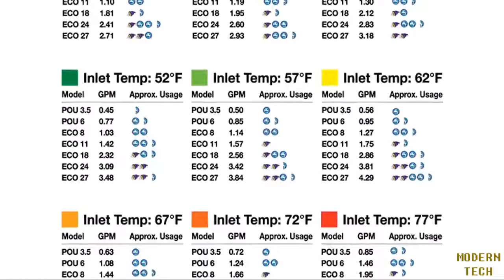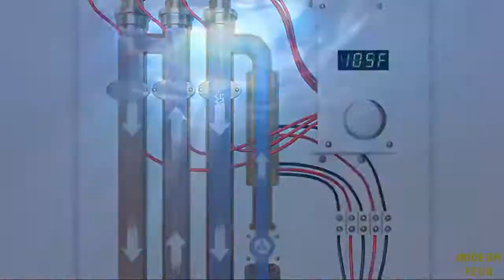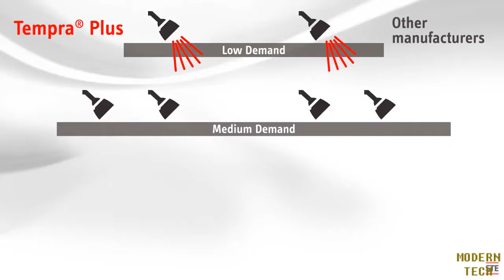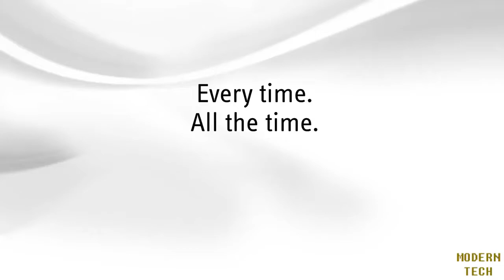Top 3 Best Water Heater Reviews In 2020 - Good Water Heater To Buy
TOP 3 : Best Good Water Heater Reviews In 2020

1. EcoSmart ECO 27 Electric Tankless Water Heater -

2. Stiebel Eltron tankless electric water heater -

3. Eccotemp High Capacity Tankless Water Heater -

Features of Best Water Heaters:

EcoSmart ECO 27:

Savings of up to 50% on water heating costs
Digital temperature control in 1-degree increments allows control of hot water
Copper and stainless components designed for efficiency, durability and easy replacement
Compact size saves valuable storage space, while the stylish and advanced design is pleasing to the eye
Prior to purchase & installation, please verify that this model will function with your electrical capacity. Electrical requirements: 27 kW, 240 volts, Single phase, 3 x 40 required breakers, 112.5 maximum power draw (Amps), 3 x 8 AWG required wire.

Stiebel Eltron Tempra 24:

Proven reliability
No venting required
Sleek design fits anywhere
Save at least 15-20% on the hot water portion of your electric bill

Eccotemp FVI-12-NG:

Product Description The Eccotemp FVI12-NG tankless water heater is a natural gas fired, indoor tankless water heater designed for small to medium hot water production where you need more than one hot water application at the same time. The Eccotemp FVI12-NG tankless water heater is perfect for vacation cabins, cottages, and smaller homes. The Eccotemp FVI12-NG Tankless Water Heater comes with a horizontal stainless steel vent kit, ready to install. Eccotemp FVI12-NG's 110 volt UL listed power cord powers the internal exhaust fan and digital display. It only pulls about 2 watts idol and 10 watts during operation, making it ideal when energy conservation is paramount. The FVI12 offers a 45 degrees F temperature rise when operating at maximum flow capacity and a 77 degree F temperature rise at 2.3 GPM. Some additional Features True 1/2" NPT water fittings *Manual water temperature controls Natural Gas Powered Sleek modern design 4 GPM flow capacity Power ventilation for safety, efficiency and venting options Tested-Safe Electronic ignition system 74,000 BTU Digital temperature display Fully independent gas and water controls Precise temperature and water flow adjustment Weighs only 20 pounds Unit Dimensions are 15”x24”x4” Stainless vent kit included Uses gas only when hot water is on. Requires standard household 120 volt electric outlet UL listed electrical components Two year warranty *Not for use with a bilge pump Energy factor: 79% Hot water capacity range: 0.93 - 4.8 GPM Maximum / Minimum gas rate: 25,000 to 74,500 BTUs Not for use with a bilge pump.

Any way ,This video have made based on my personal opinion, and i have also tried to select the best Best water heater Reviews in 2020.

Modern Technology is a participant in the Amazon Services LLC Associates Program, an affiliate advertising program designed to provide a means for sites to earn advertising fees by advertising and linking to Amazon.com. As an Amazon Associate I earn from qualifying purchases.